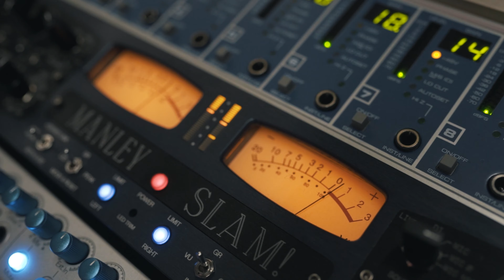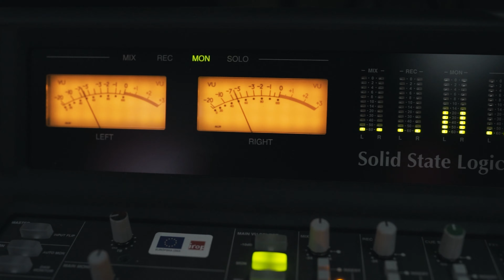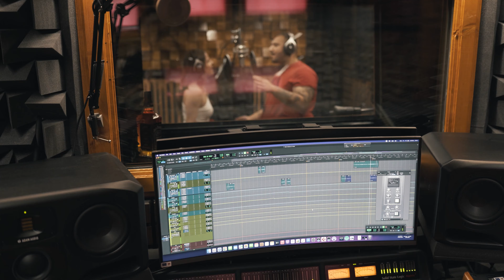Music in my heart | Martinez ft. Semy | prod. 414 Beats & Laky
Music production - 414 Beats & Laky
Record, Mix, Mastering - 414 Records

2022 © 414 Records